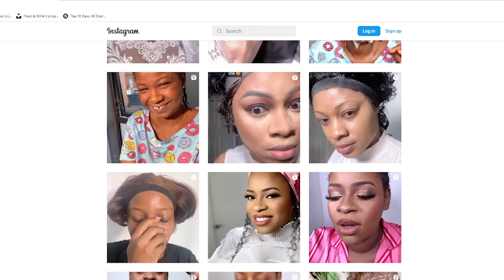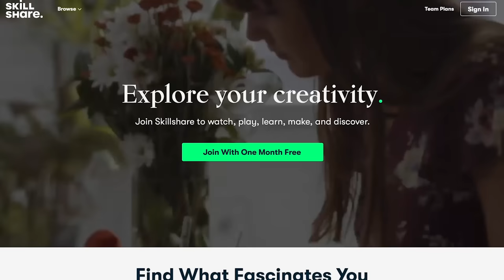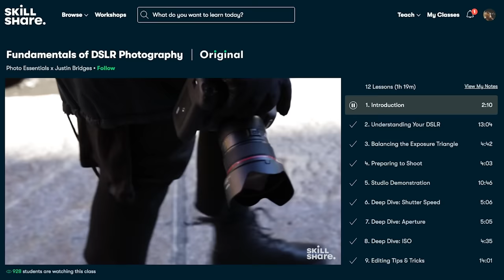CLEVER WAYS SHE'S MAKING MONEY AS A DEPENDENT VISA HOLDER IN THE UK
From a dependent visa holder to a thriving entrepreneur! Watch how one woman's decision to pursue her passion changed her life.

MY ONLINE COURSE FOR YOUTUBE GROWTH
Learn how to grow fast on YouTube with these secrets